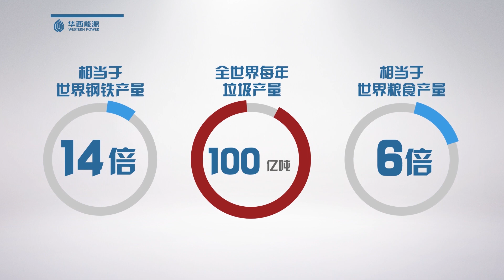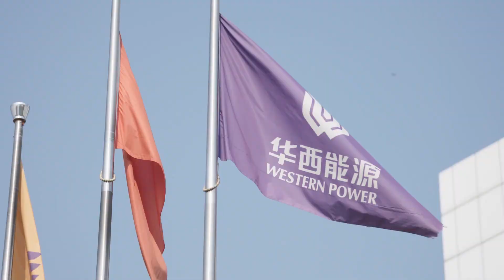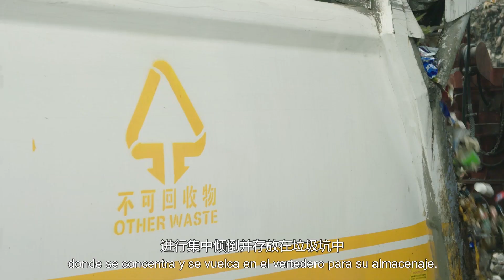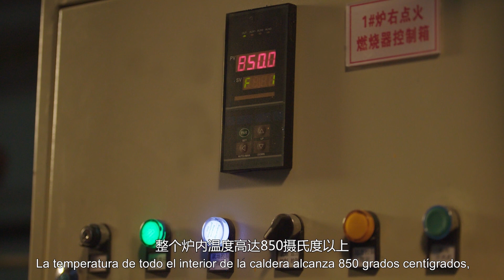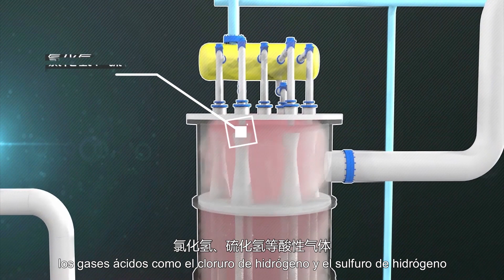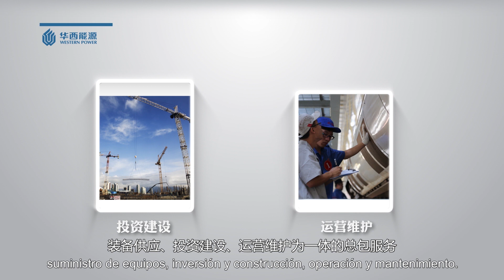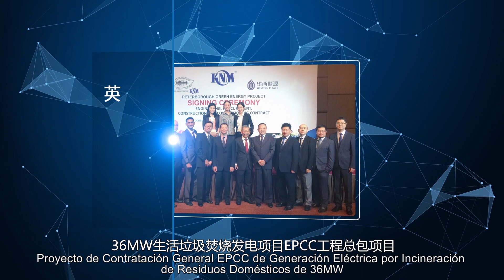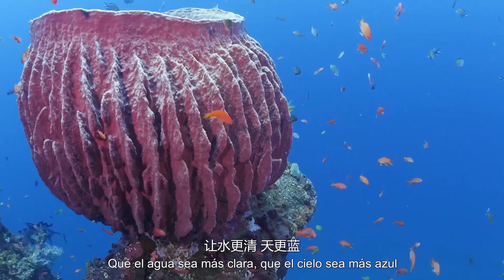Western Power – Reutilización por incineración de desechos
CWPC se enfoca en la fabricación de calderas, proyectos potenciales en desechos (residuos sólidos de Manucipal) a energía, biomasa a energía, fotovoltaica y fotovoltaica, recuperación de calor residual y álcali, planta de energía a carbón y otros con PPP, BOO, BOOT y EPC + F.